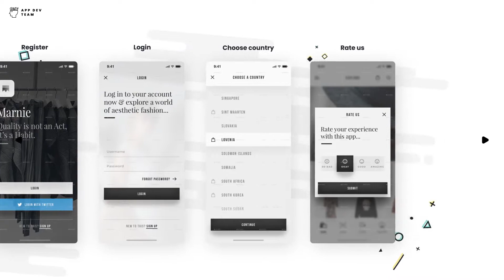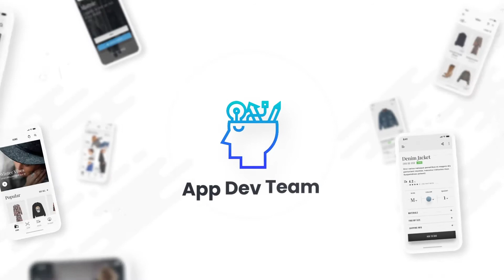App Development Promo - After Effects Template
12 Scenes
53 Multipurpose Icons included
5 Transitions
4 Devices
Project Controls layer for 1 click editing
Modular Structure
Editable Phone color and notch
Compatible with iOS and Android apps
Editbale timings and scene durations
Very Easy Customization
Detailed PDF Customization guide